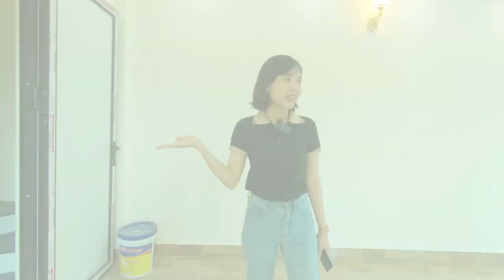NHÀ ĐẸP 5 TẦNG CẠNH UBND PHƯỜNG PHÚ LÃM, HÀ ĐÔNG | nhà TỐT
- Địa chỉ: Quang Lãm, Phú Lãm, Hà Đông, Hà Nội
- Diện tích: 32m2
- Hướng nhà: Đông Nam
- Thiết kế: 5 tầng, 3pn, khách, bếp, phòng thờ, sân phơi, 4wc
- Giá bán: 2,35 tỷ